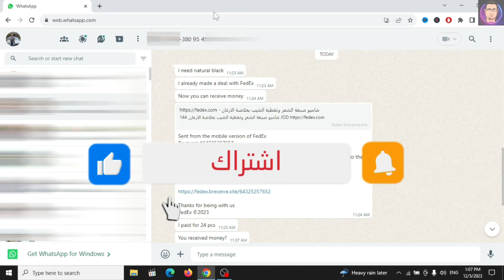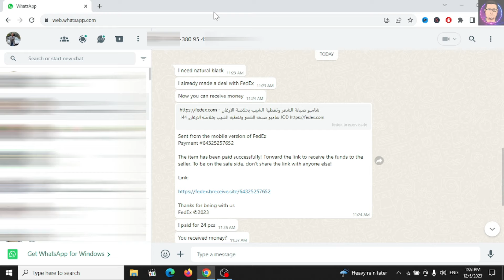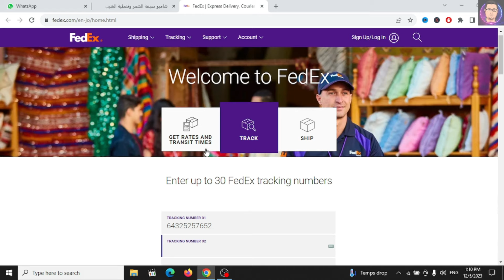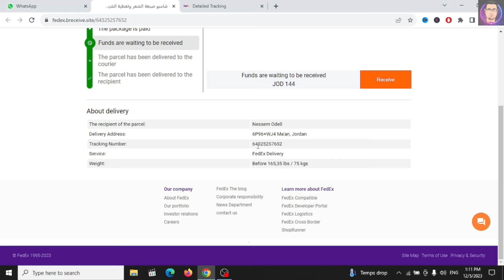"تحذير: احتيال الشحن باستخدام أسماء شركات مشهورة - كيف تتجنب الخدع الإلكترونية وتحمي شحناتك"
في هذا الفيديو اعرض لكم عمليه احتيال حدثت معي من اشخاص يستخدمون صفحات وهمية مزورة ويستخدمون فيها اسماء شركات شحن معروفة
ونصيحة ديرو بالكم من الدخول على اي رابط مشبوه او من شخص غير موثوق وخاصة اي رابط متعلق بالمال